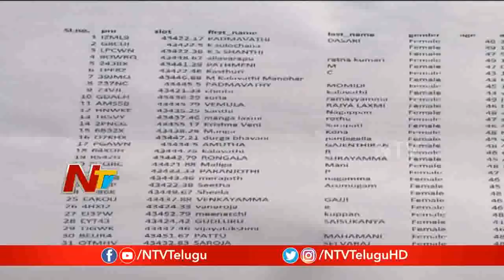అయ్యప్ప స్వామిని దర్శించుకున్నమహిళల్లో ఒక్కరైనా భగవంతుడిని చూసారా ? | Big Story | NTV